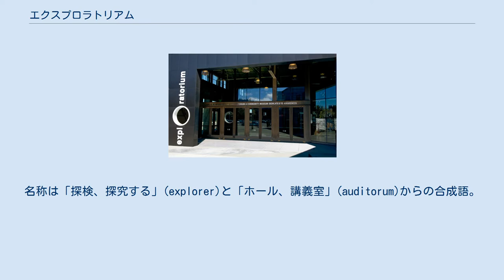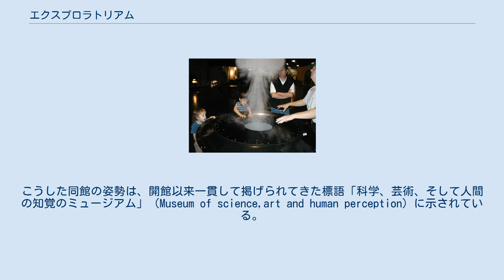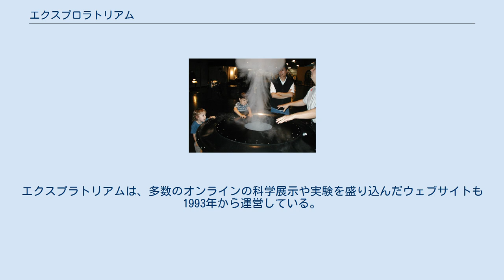エクスプロラトリアム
メディアを再生する A medley of videos recorded at the Exploratorium's Microscope Imaging Station. ジエクスプロラトリアム（英: the Exploratorium）は、子供と家族向けの科学博物館。
名称は「探検、探究する」(explorer)と「ホール、講義室」(auditorum)からの合成語。
 アメリカ合衆国カリフォルニア州サンフランシスコのエンバーカデロ地区ピア15/17にある。
2013年1月2日まではパレス・オブ・ファインアート(美術宮殿)にあったが、2013年4月17日に現在地に移設。
2014年現在では、サンフランシスコでは最も人気のある博物館の一つで、年間110万人以上の入館者がある。
同館は1969年に物理学者で教育者でもあったフランク・オッペンハイマー(en:Frank Oppenheimer)のアイディアと尽力により作られた。
彼が初代の館長に就任し、1985年に亡くなるまでその地位にあった。
運営団体は、NGO組織で運営されている。
 エクスプロラトリアムは、観客が触って体感できるハンズオン展示、体験型の科学と芸術の展示によって、科学を知識だけでなく体験によって理解することを重視した最初期のサイエンスミュージアムの１つである。
観客が参加・体験できる展示には、ドイツ博物館の先例があるが、科学に重点を絞った展示では同館とカナダのオンタリオ・サイエンスセンターが最初である。
同館の展示には、科学者や教育者だけでなくビジュアルアーティストやメディアアーティスト、パフォーミングアーティストも加わっている。
芸術家が半年以上滞在して展示物を制作・発表する「アーティスト・イン・レジデンス」の制度も整っている（日本人では岩井俊雄などが参加）。
こうした同館の姿勢は、開館以来一貫して掲げられてきた標語「科学、芸術、そして人間の知覚のミュージアム」（Museum of science,art and human perception）に示されている。
その意味で、サイエンスミュージアムであり、同時に体験型アート、メディアアートのミュージアムとしての特徴も併せ持っている。
 エクスプラトリアムでの空気砲の実験の展示物 こうしたエクスプロラトリアムで生み出された展示デザインのノウハウは、世界中の科学博物館でもそのまま再現して製作、展示できるように、ノウハウのすべてを『クックブック』（Cookbook、調理本）という名前のマニュアルにまとめて3巻まで刊行されている。
 子供向けのこの博物館を利用しながら楽しく科学を学ぶためのシリーズ本は『スナックブック』（おやつの本、Snackbook）という名のシリーズで刊行されており、いずれも博物館のミュージアムショップで購入することが出来る。
一般の書店でも購入は可能である。
 展示について、他では再現出来ないもの、たとえば「ウェーブ・オルガン」のようなもの、サンフランシスコ湾のこの特定の場所でのみ可能な展示というものもある。
エクスプラトリアムは、多数のオンラインの科学展示や実験を盛り込んだウェブサイトも1993年から運営している。
このサイトは、1997年最優秀の科学サイトの表彰が始まって以来既に5度ウェビー賞 (Webby Award) を受賞している。
 エクスプロラトリアム展　科学のあ・そ・び（展覧会カタログ　朝日新聞社　1989）